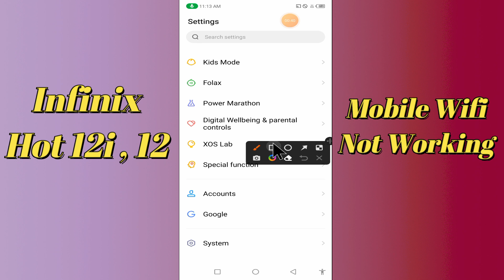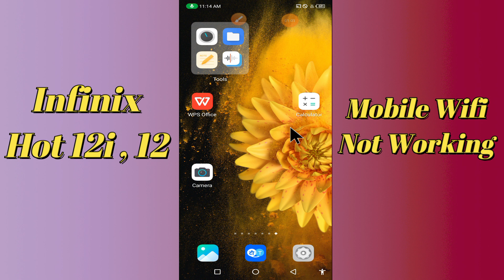Infinix Hot 12i Wifi Not Working Problem || Infinix Hot 12i Wifi probem {Tutorial}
Infinix Hot 12i Wifi Not Working Problem